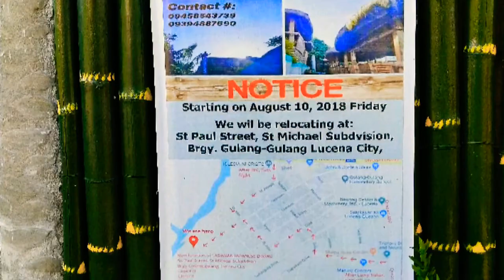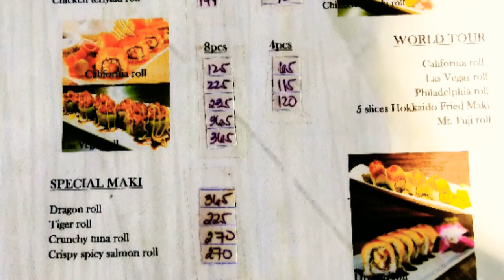Japanese Restaurant in Quezon Province - Tadaima in Lucena City